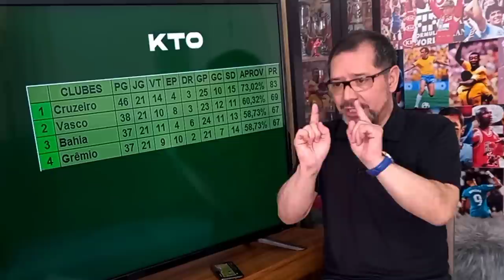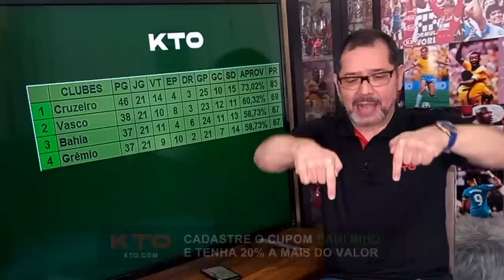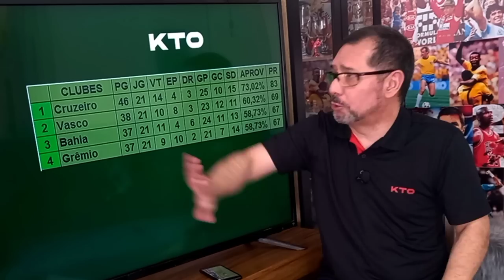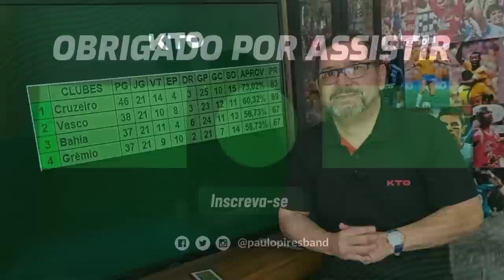Jogador do Brusque toca duas vezes na bola e gol de pênalti é anulado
Um lance super curioso aconteceu na partida entre Brusque e Cruzeiro, pela 21ª rodada da Série B do Brasileirão. Por total infelicidade, o atacante Gabriel Taliari, do time catarinense, foi da alegria à tristeza em poucos minutos.